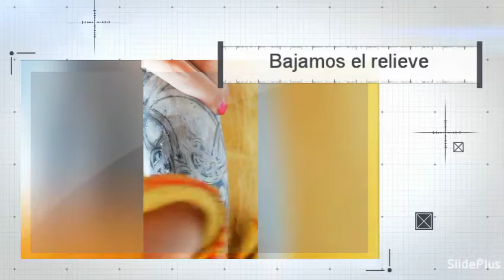Carved Horn - Traditional Hand Engraving with burins in cow horn 1part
Este video es un trailer  del trabajo que realizamos en Kotosh. Grabados artesanales con métodos y herramientas tradicionales sobre cuerno de vaca.
Proximamente subiremos el trabajo terminado, que estará a la venta.

Seguinos en facebook e Instagram: @kotoshner

This video is a trailer of the work we do in Kotosh. Handmade engravings with traditional methods and tools on cow horn.

Soon we will upload the finished work